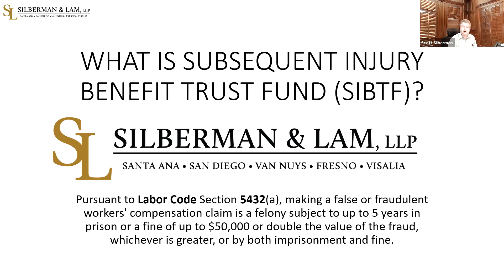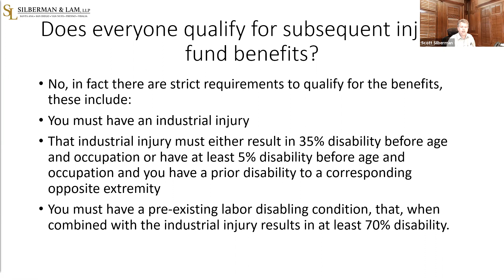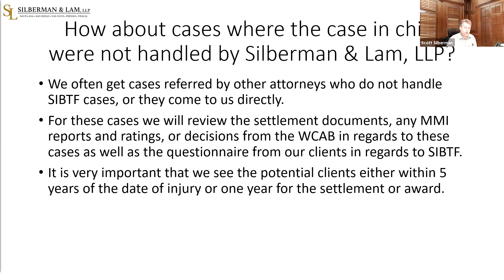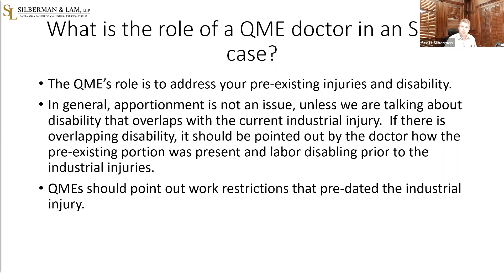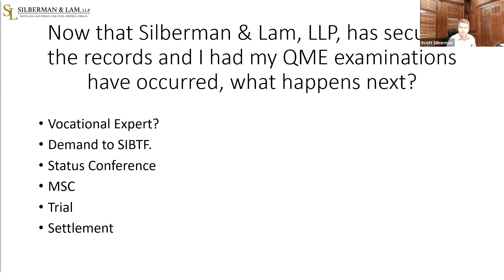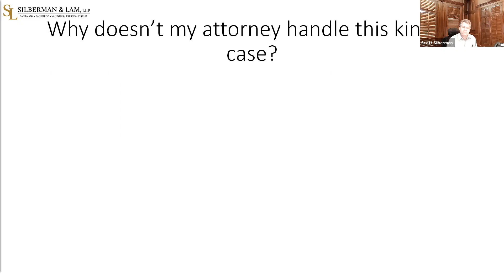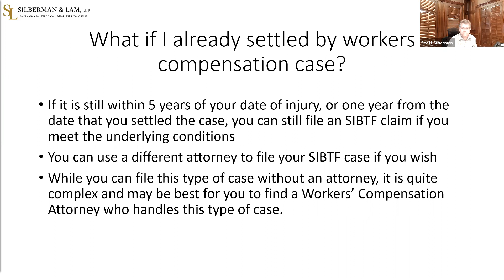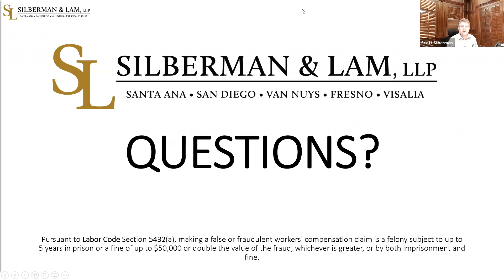Silberman & Lam, LLP Discuss: How does Subsequent Injury Benefits Trust Fund work? -Webinar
Scott Silberman discusses what the SIBTF is,  who can qualify for its benefits, and what our firms process is for obtaining these benefits for our clients.

Silberman & Lam, LLP is a law firm who represents California injured workers as well as people who suffer personal injuries or automobile accidents.  We have offices in Santa Ana, San Diego, Van Nuys, Visalia and Fresno. or at any of the following phone numbers: 714:453-6500, , or .